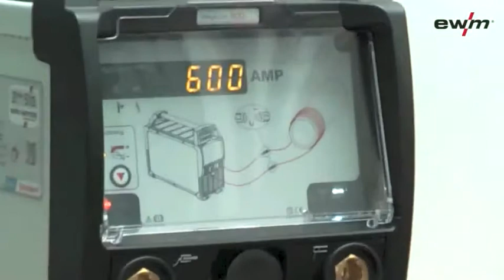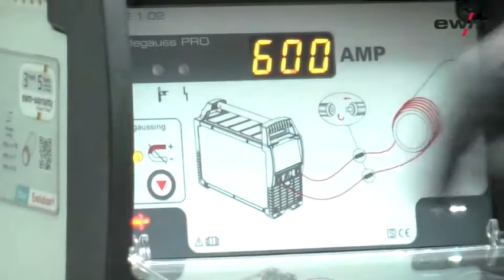Degauss 600 960x540